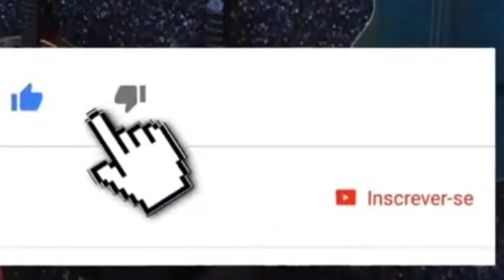Novela Gênesis – resumo do capítulo do dia 28 de janeiro de 2021.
Olá pessoal! Hoje, estamos mostrando o resumo da Novela Gênesis  capítulo do dia 28 de janeiro de 2021. Confira e deixe seus comentários e perguntas aqui na descrição do vídeo.

00.00 - abertura
00.31 – resumo do capítulo.
01.06– encerramento